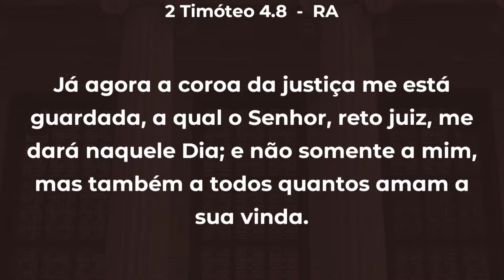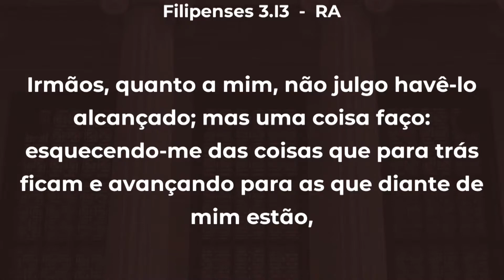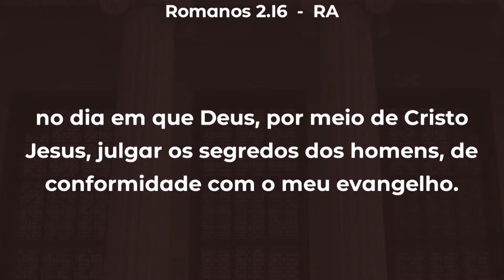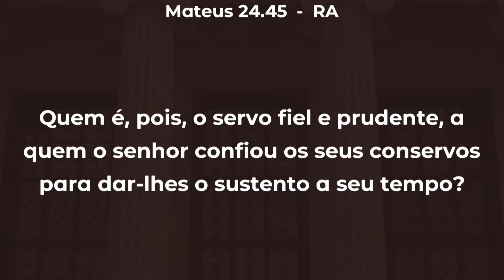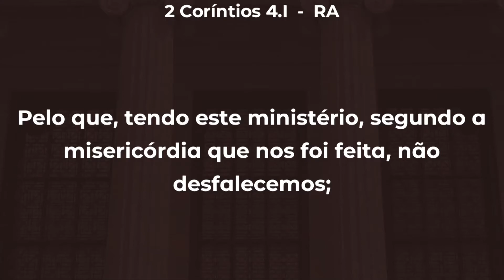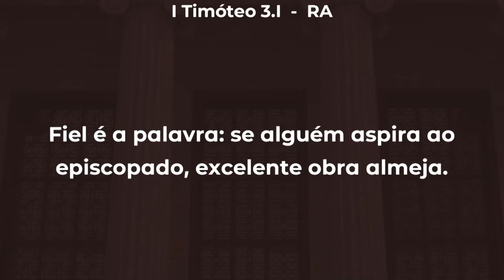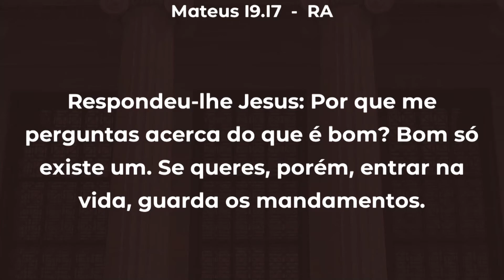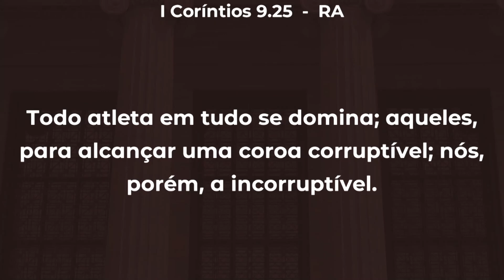메세지 13 - 선한 싸움, 달려갈 길, 믿음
2021년 2월 국제 집회
전반적 주제: 교회: 진리의 기둥과 터